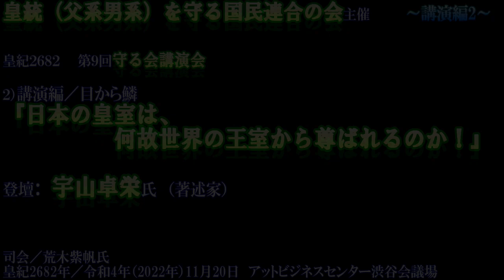【3/3講演編２】宇山卓栄氏講演『何故日本の皇室は、世界の王室から尊ばれるのか！』&質疑応答2022／2682.11.20第９回守る会講演会／皇統（父系男系）を守る国民連合の会